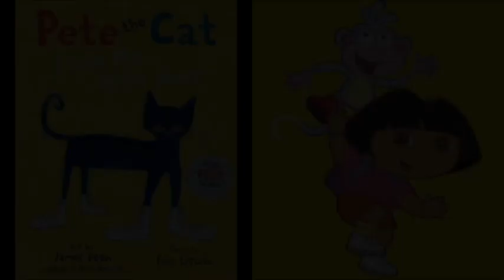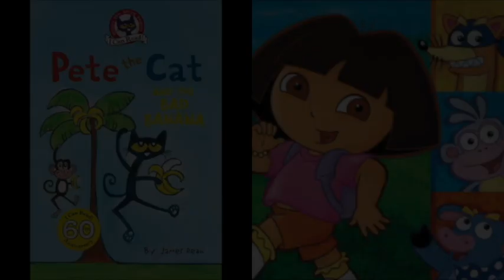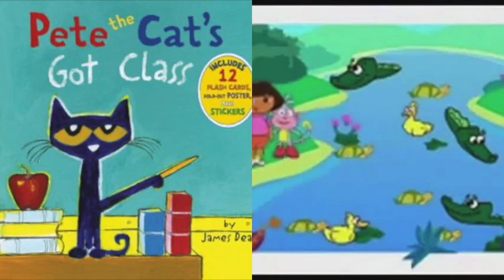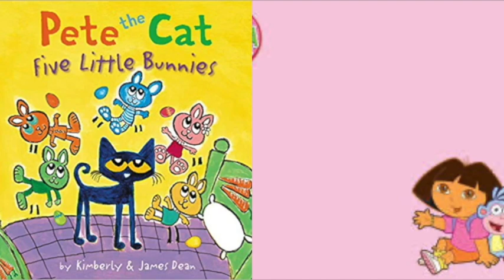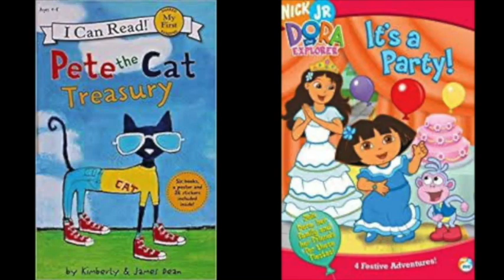MERGED Pete The Cat and Dora The Explorer Feed My Frankenstein